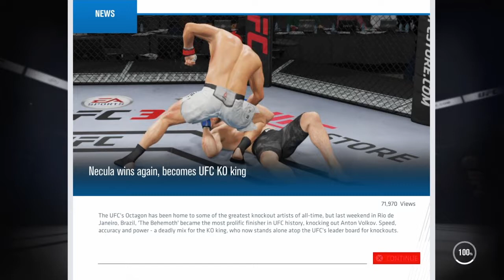UFC MINUTE - GEORGE NECULA